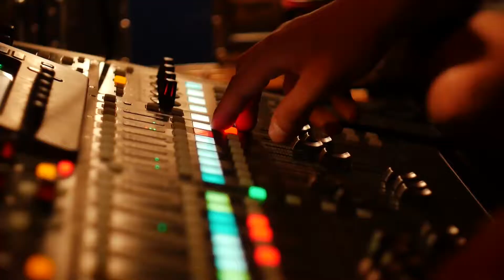34. PPR Vincentiana 2019 - 2 dzień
Za nami 2 dzień VINCENTIANA2019 :)
Kolejny dzień niesamowitych przeżyć duchowych, muzycznych, fizycznych...
Panie Boże dziękujemy Tobie za to czego doświadczamy na tegorocznej Vincentianie! ♥